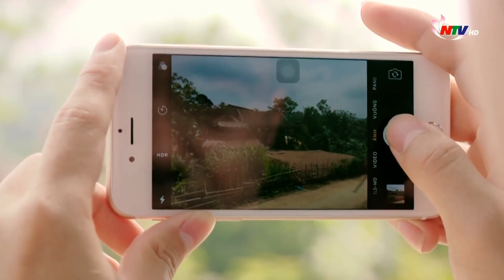PHỐ HUYỆN CON CUÔNG ̣̣̣ (MV OFFICIAL)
Sáng tác: Nhạc sỹ Trần Vương
Là sản phẩm được thực hiện bởi TH Nghệ An được quay MV trong phóng sự Non Nước Thành Nam

Lên đây ở lại đây

Trần Vương

Chuyên ngành sáng tác

Nhạc sĩ Trần Vương bút danh: Trường Vân), sinh ngày 3 tháng 3 năm 1942, quê ở Nam Đàn, Nghệ An. Ông làm việc tại Phòng Văn hóa huyện Con Cuông, tỉnh Nghệ An. Hiện đã nghỉ hưu, cư trú tại thị trấn huyện Con Cuông.

Từ năm 1960 đến năm 1963, ông học và tốt nghiệp Trường Sư phạm Nhạc Họa Trung ương chuyên ngành Âm nhạc. Năm 1964, ông là giáo viên giảng dạy âm nhạc ở Trường Sư phạm miền núi Nghệ An. Năm 1980, ông là Trưởng phòng Văn hóa huyện Con Cuông, Nghệ An.

Ông đã thạm gia sáng tác ca khúc từ năm 1960 cho đến nay với nhiều đối tượng, đề tài. Các ca khúc tiêu biểu: Cây khèn bè, Trăng ngàn, Tiếng sáo tìm bạn, Rừng xuân nhớ Bác, Đêm rượu cần, v.v...

Ông đã xuất bản hai tập ca khúc Trăng ngàn và Rừng xuân nhớ Bác.

Ông đã được tặng thưởng Huân chương Kháng chiến chống Mỹ cứu nước hạng Nhất và nhiều huy chương, kỷ niệm chương, bằng khen qua quá trình làm công tác sư phạm và sáng tác âm nhạc.